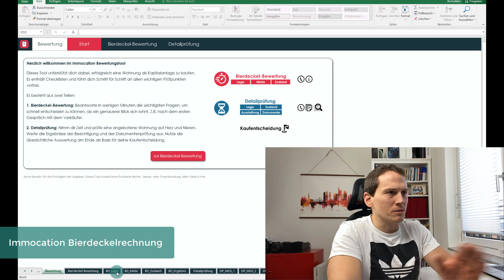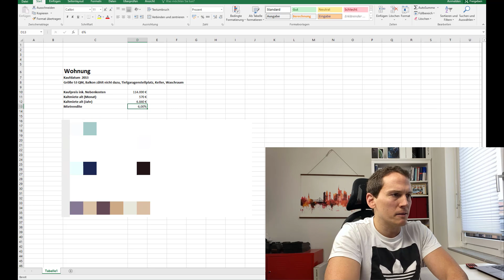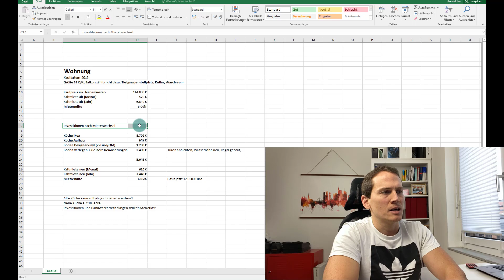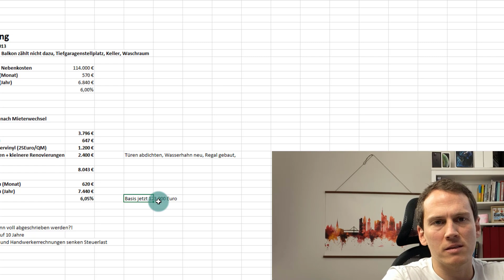Wohnung renovieren und vermieten - Kleiner Rundgang und Kostenkalkulation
Auf meinem Instagram-Kanal goldeselinvesting habe ich regelmäßig meine Wohnung gezeigt, die ich 2013 gekauft habe und vermiete und jetzt renoviere. Da so viele Anfragen bezüglich Miete, Kosten, Renovierung kamen hier jetzt mal ein kleines Video dazu.

Ich bin kein Immobilienprofi, sondern mein Steckenpferd ist die Börse. Trotzdem wollte ich euch an meiner Umsetzung teilhaben lassen :-) Freue mich auf eure Kommentare.